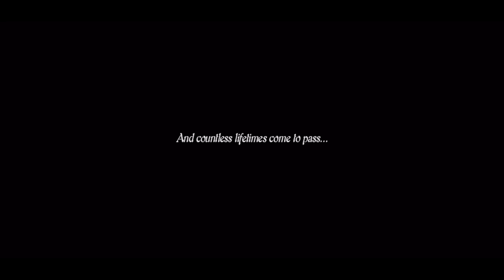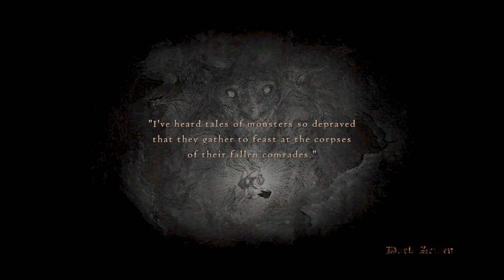Dragon's Dogma: Dark Arisen [4 MILLION EXP IN 15 MINS] Easy Death Kill Tutorial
Please show your support to the original route creator.

The original video, though informative, has a multitude of issues that make viewing it difficult and even impossible in some sections. At the same time, it lacks a solid explanation of what is happening and why. This HD recreation aims to fix that with full explanations of the routing and the mechanics behind it.

Timestamps:

Setup: 02:06
Story missions: 04:46
Black Aisle - Void Key: 11:32
Black Isle - Boss Chamber: 15:55
Gazer: 18:54
Death: 21:35

The Gazer gives you 72,000 exp and Death gives you 420,000 exp at base level for a total of 492,000 exp (not counting the scraps you collect getting to the two bosses). When playing on hard this doubles to 984,000. This number can be doubled again by using the affect Weal for 1,968,000 exp. Then, by opening up all three pawn slots you gain an additional 75% increase for a total of 3,444,000 exp per 15-20 minute run depending on RNG.

Each run you will use:
Blast Arrows x5-20 (depending on RNG)
Bless Flower x1 (Which will respawn in your storage)
Conquerer's Periphat x4 (or less if you choose)
Barbed Nails x2

Each run you should also take some healing items, stamina items, and wakestones just in case.

This was recorded using an Elgato and StreamLabsOBS with a Blue Yeti Mic